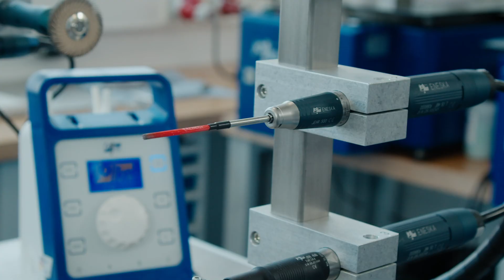ENESKArobotics • Intelligentes Robotersystem für Entgrat, Schleif- & Polierarbeiten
ENESKArobotics – unter diesem Label präsentiert joke seine Systeme zur automatisierten Oberflächenbearbeitung. Dies beinhaltet Anwendungen wie Entgraten, Schleifen oder auch Polieren.

In der heutigen Zeit des Fachkräftemangels wird es für Firmen immer schwerer, Mitarbeiter zu finden, die bereit sind, eintönige, sich ständig wiederholende Arbeiten zu erledigen. Hinzu kommt, dass die Arbeitsergebnisse solcher Anwendungen, so eintönig sie auch sein mögen, immer von gleicher Qualität sein müssen. Dies ist in der manuellen Bearbeitung durch den Menschen nahezu unmöglich.

Zuletzt sind die Anwendungen auch des Öfteren mit gesundheitlichen Risiken verbunden, sei es bspw. durch eine permanente Fehlhaltung bei der Arbeit oder aber durch bei der Bearbeitung frei werdende Stäube. Erhöhte Ausfallquoten beim Personal können hier die Folge sein.

Dies alles führt dazu, dass viele Unternehmen ihre Mitarbeiter von solchen Arbeiten entlasten wollen, um ihre Erfahrung gewinnbringender einzusetzen. Selbstverständlich können Firmen ebenso echte Einsparungen bei Personalkosten über den Einsatz eines Roboters erzielen. Ein Return-on-Investment kann hierbei oft bereits nach sehr kurzer Zeit erzielt werden.

joke hat daher bei der Entwicklung seines Systems darauf geachtet, eine Vielzahl an Anwendungen abdecken zu können. Je nach Anforderung, Aufgabe und Arbeitsumgebung kann der eingesetzte Cobot das Werkstück zum Werkzeug führen oder andersherum das Werkzeug zum Werkstück.

Auch kann joke Roboterarme unterschiedlicher Größe und Leistungsfähigkeit integrieren – abhängig davon, was benötigt wird.

Man kann den Roboter manuell oder auch maschinell anlernen – entweder durch den Anwender selbst oder die Experten bei joke. Entsprechend ist das System extrem flexibel und individuell an die Bedürfnisse des Kunden anpassbar.

Mit dem ENESKArobotics System geht joke als der Experte für Produkte zur Oberflächenendbearbeitung in Europa den nächsten logischen Schritt. Die komplette Erfahrung aus 80 Jahren lässt joke in das System einfließen und bietet damit seinen Kunden die Möglichkeit, neueste Technik einzusetzen und sich erfolgreich auf die Zukunft einzustellen.

Fragen beantworten wir sehr gerne! Sprechen Sie uns an. Wir freuen uns auf Sie!

joke Technology GmbH
Tel.: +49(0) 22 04/8 39-0